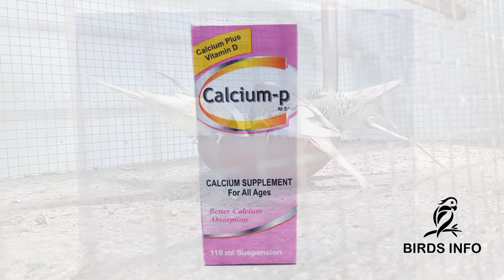Calcium Deficiency In Budgies Parrots And Symptoms In Urdu || Parrots Birds Calcium Deficiency